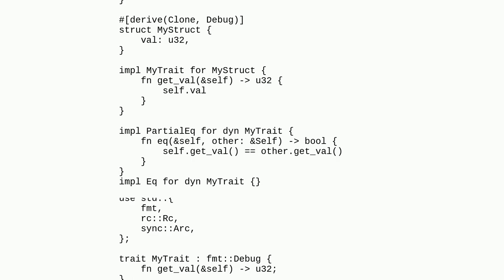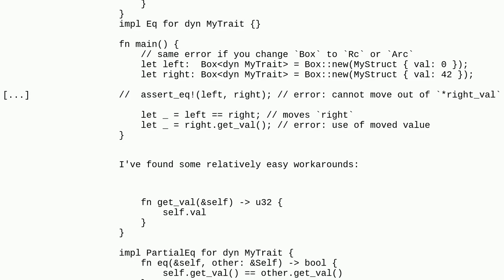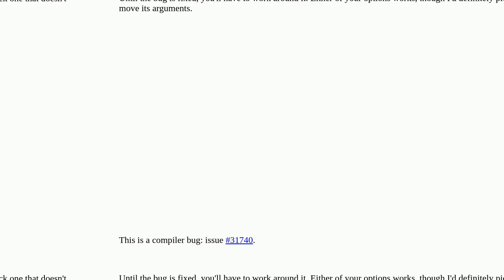Why does the equality operator for owned trait object move the right operand?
A special thanks goes out to the community

  rust